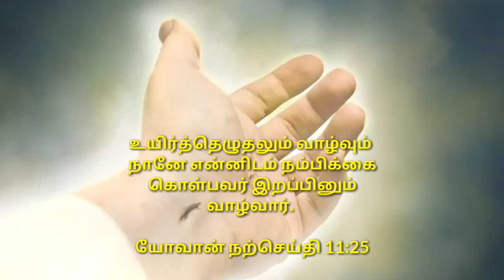02/03/2020 today Bible word, இன்றைய இறைவார்த்தை,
TodayBibleWord, today Bible verse, today Tamil Bible words, Jesus songs, RC Bible verse, Jesus WhatsApp status, today Bible status, Jesus songs WhatsApp status, Tamil Bible